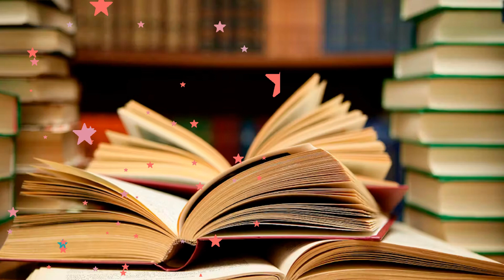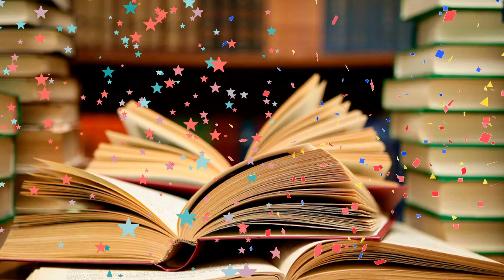Papers Ache Na Bhi Hon | Exams Mein Yaqeeni Kamyabi | Imtihan Mein Kamyabi Ka Wazifa |Rifat1616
ہر جگہ عزت پانے کا خاص عمل جو دیکھنا گوارہ نہیں کرتے وہ بھی بات کرنے کو ترسیں گے

https # : 02 //youtu.be/VexSu34jGEU
https #:  03//youtu.be/wFMY_BAUQ3U

Result acha aane ka Wazifa | Wazifa for Result Exam Success | Result mein kamyabi ki Dua
Result Mein Kamyabi Ke Liye Ya Haseebo Ka Wazifa || Marks Lene Ka Amal
Wazifa for Result Success | Wazifa To Get First Position In Exam
Imtihan Mein Har Subject Mein Kamyabi Ka Amal | Paas hone Ke Liye

exam me kamyabi ka wazifa

exam me kamyabi ki dua wazifa

paper me kamyabi ka wazifa

paper m kamyabi ka wazifa

paper mein kamyabi k liye wazifa

kisi ki kamyabi k liye wazifa

exam me kamyabi ke liye dua

wazifa for kamyabi in exams

test me kamyabi ka wazifa

test m kamyabi ka wazifa

exam kamyabi ka wazifa

exam mein kamyabi ka wazifa

papers mein kamyabi ka wazifa by ubqari

exams mein kamyabi ka wazifa